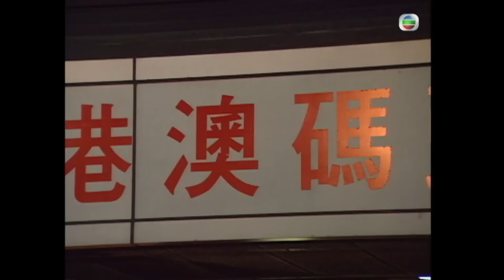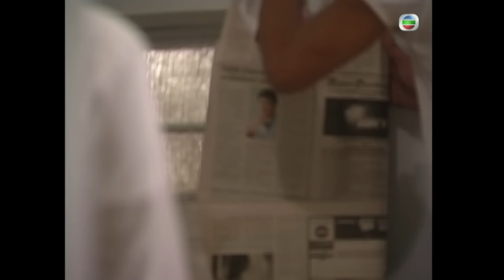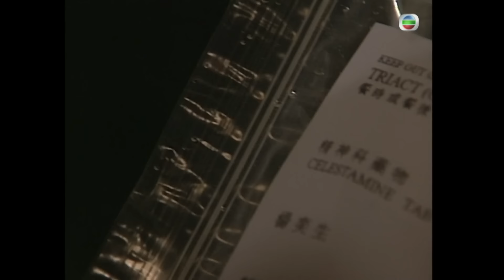TVB商戰劇線上看 | 創世紀 12/50 | 郭可盈(穎欣)對羅嘉良(葉榮添)重燃希望 | 羅嘉良 | 郭晉安 | 古天樂 | 粵語中字 | 1999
At the Threshold of An Era《創世紀》 (羅嘉良、郭晉安、陳錦鴻、古天樂、郭可盈、陳慧珊、蔡少芬、汪明荃、邵美琪、吳奇隆、秦沛、郭峰、馬德鐘、惠英紅主演):地產大亨葉榮添(羅嘉良飾演)生於六十年代的香港，父親因為人忠義而慘被親弟出賣，無辜入獄。榮添引以為鑑，處事待人均以利字當頭，更為報仇而不擇手段。在好友馬志強(郭晉安飾演)的介紹下，榮添接手發展一個爛尾村屋樓盤，並與志強、許文彪(陳錦鴻飾演)合組發展公司，賺取了第一桶金。正當榮添為成就沾沾自喜之際，仇家竟將其弟雙腳打斷，榮添深受打擊下頓時醒悟，痛改前非。相反，凡事講求原則的文彪赫然發現自己所尊敬的師父竟是貪污之徒，價值觀徹底崩潰，加上急需大量金錢助其同母異父之弟張自力(古天樂飾演)脫險，文彪漸漸沉淪，變得心狠手辣，與添之友誼亦告破裂。